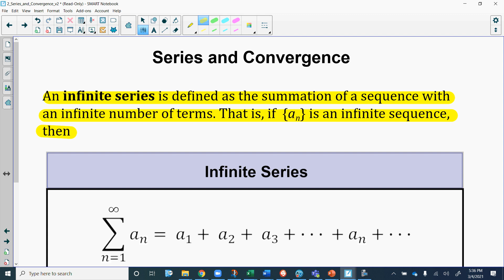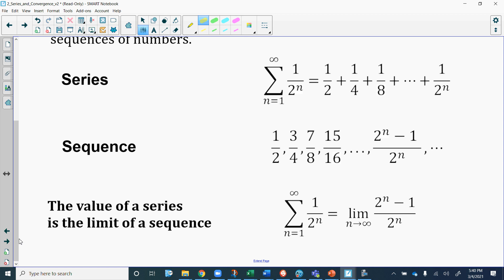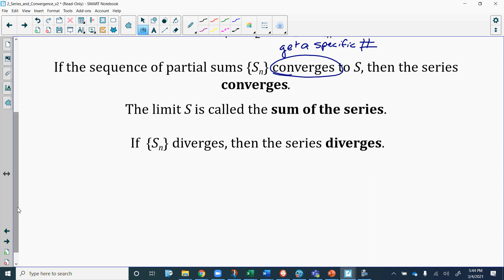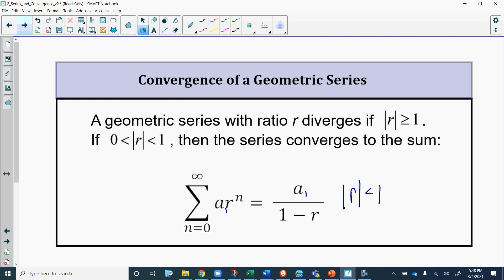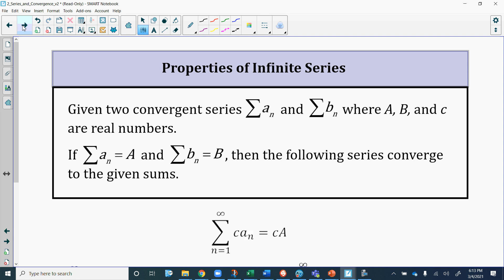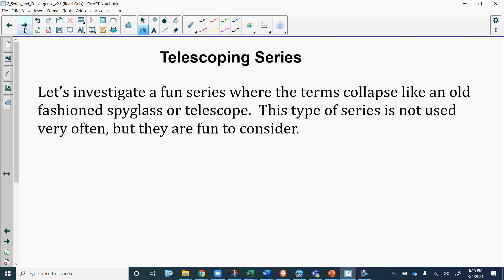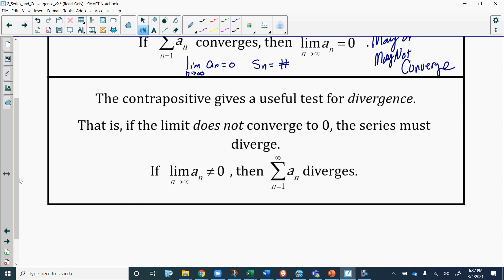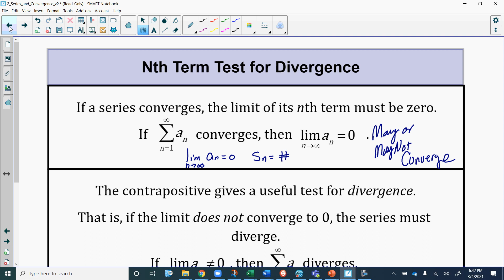9 2 Series and Convergence